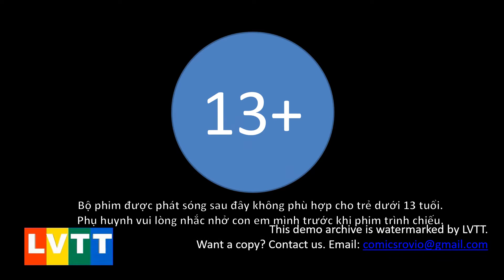Hình hiệu Phim cuối tuần 2017 - 2019 (LVTTTV)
Hình hiệu Phim cuối tuần 2017 của LVTT